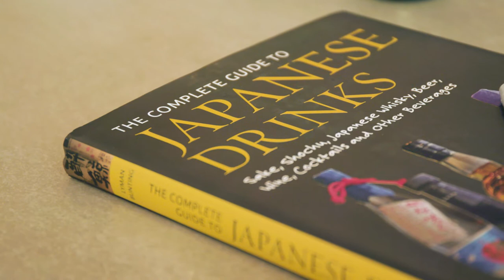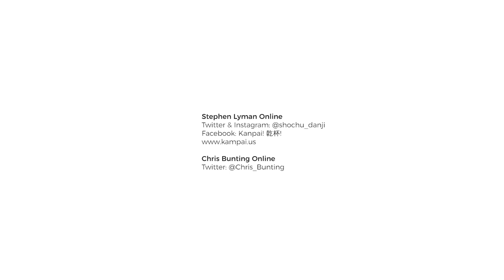Author Stephen Lyman on 'The Complete Guide to Japanese Drinks'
Hear co-author Stephen Lyman discuss 'The Complete Guide to Japanese Drinks' (Tuttle, 2019) – a comprehensive survey of Japanese alcohol, the varieties, history, production methods, current trends and how to drink them.

Available for Order
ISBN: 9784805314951